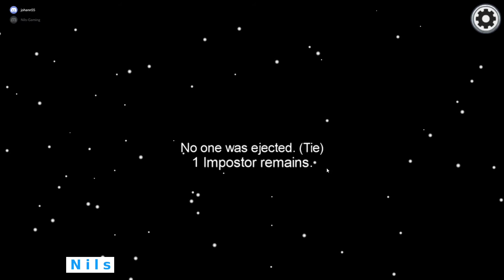Among US Deutsch | Chaos Spiele mit Johnny + Abonnenten | Johnny Friends Gaming | 2020 Playlist